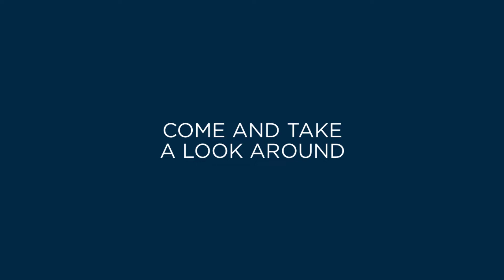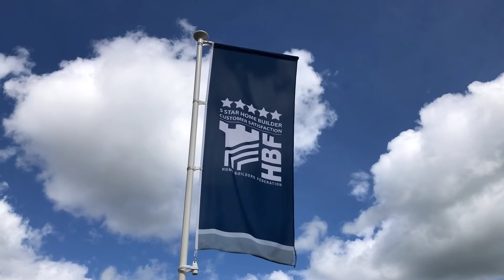Montgomery Place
Luxury new homes in Oswestry by leading housebuilder, David Wilson Homes. Last homes remaining before we're sold out.